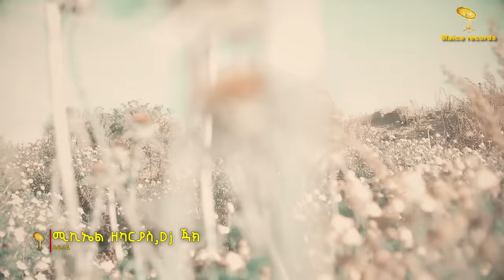Maico Records New Eritrean Song ንስሌኻ ኽብል Rahel O/Gabir |Official Video- 2018